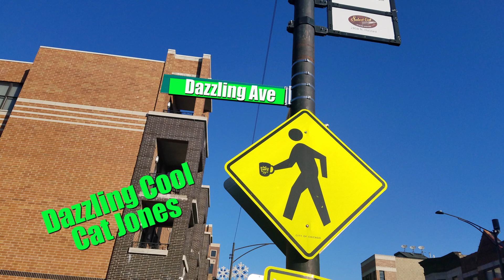DJ Cicero Reacts to George Carlin on Religion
DJ Cicero, the greatest DJ in Cicero, Illinois, reviews George Carlin on religion. Cicero, Illinois is home to many DJ's, yet no one comes close to DJ Cicero.

Black Magic Pocket Camera

Lumix 4/3rds lens